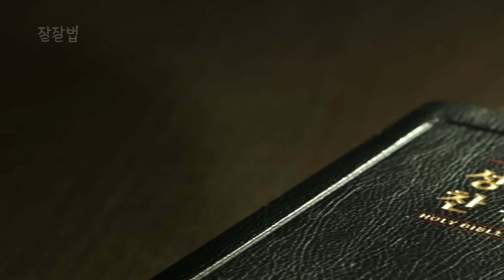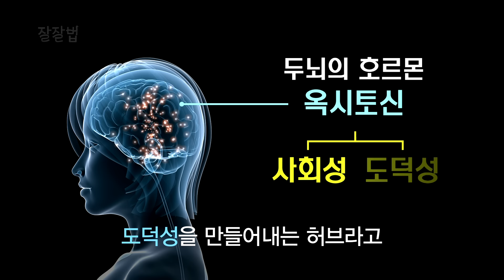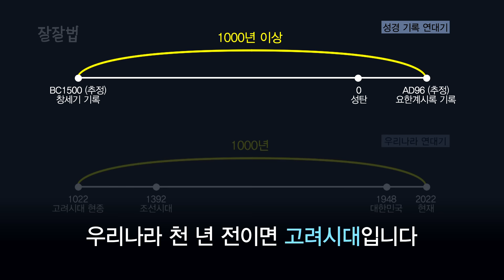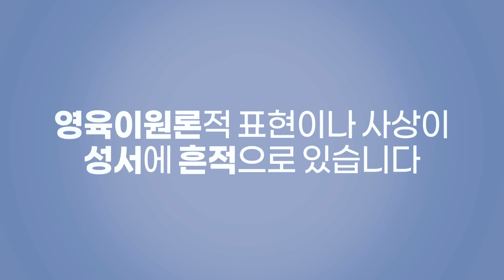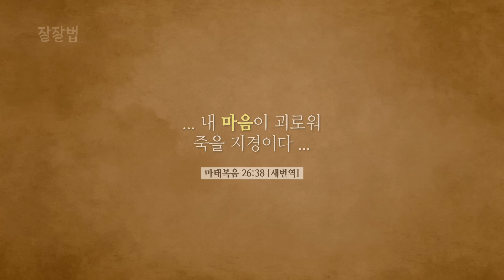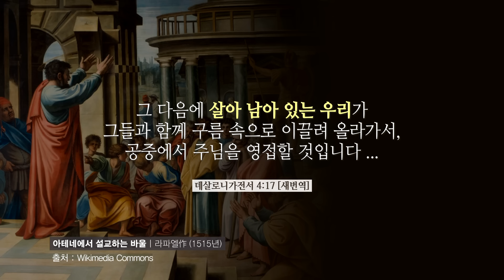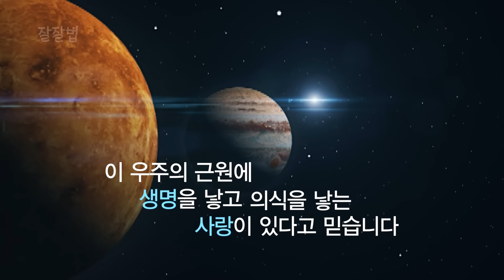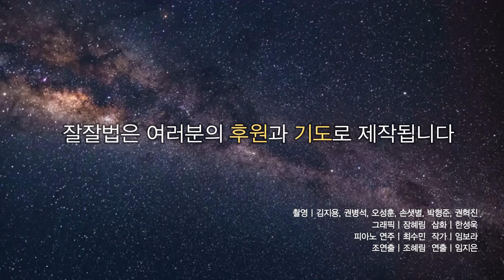돌아가신 우리 할머니를 다시 만날 수 있을까요?ㅣ연세대 김학철 교수ㅣ잘잘법 128회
('송과선'에 대한 내용을 정정합니다.)

송과선은 있습니다.
제가 데카르트 설명하면서 송과선은 없다고 했는데, 데카르트의 주장 곧 영혼과 육체를 연결하는 것으로 그런 송과선은 없다는 말이었습니다. '그런'이라는 단어가 빠지니 멀쩡히 있는 송과선이 없는 것처럼 되었네요. 멜라토닌과 관련된 송과선이 없으면 우리는 수면에 굉장한 문제를 겪게 된답니다. (김학철 교수)

썸네일 이미지 출처 : tvN 유 퀴즈 온더 블럭
여러분이 눌러주신 '구독'과 '좋아요'는
이 영상이 더욱 많은 분들께 전해지는데 도움이 됩니다:)